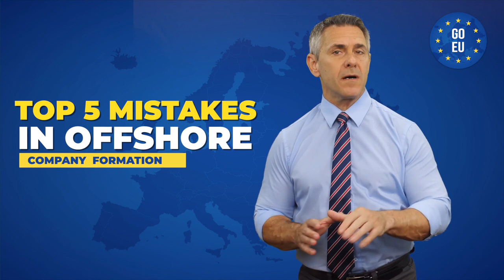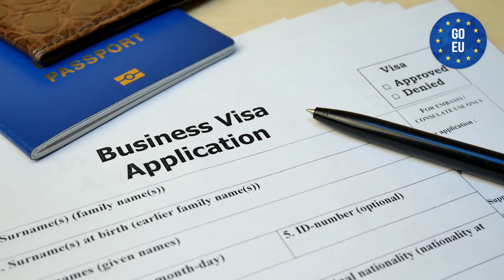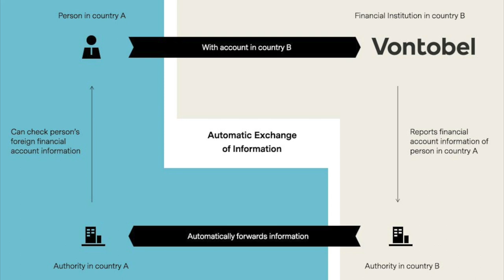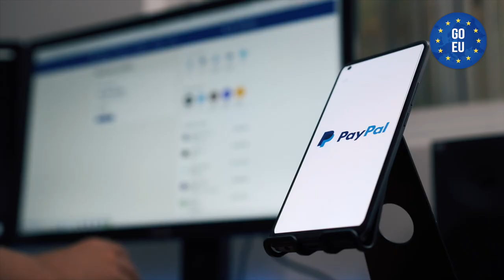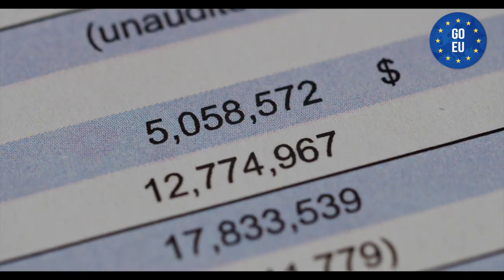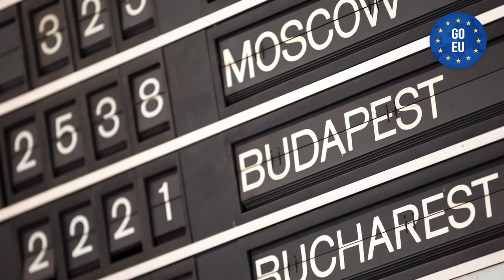TOP 5 mistakes?! Offshore company formation (registration). And how you do it right!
The 5 biggest cons that no one tells you when opening an offshore company. Offshore company registration: These are disadvantages you need to know before considering to start a offshore business!

For more tips on starting a company and taxes,